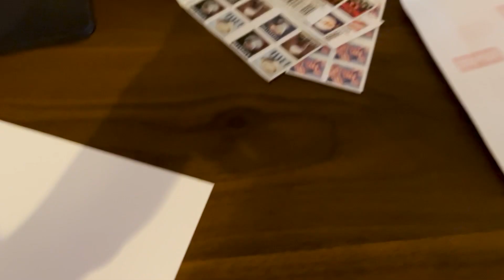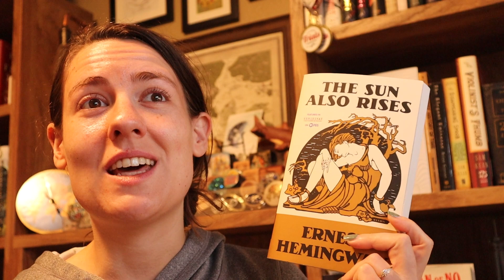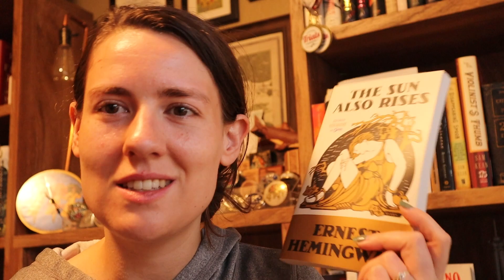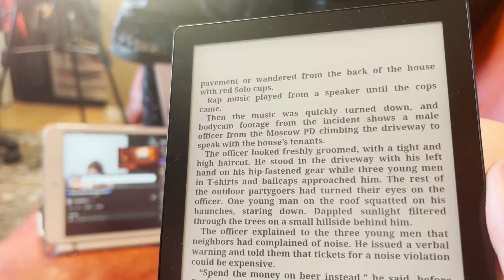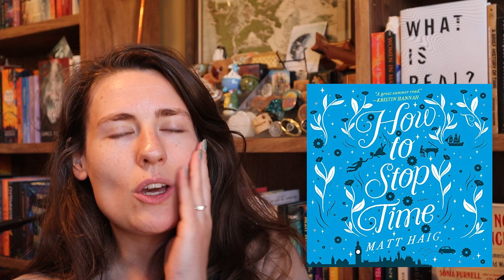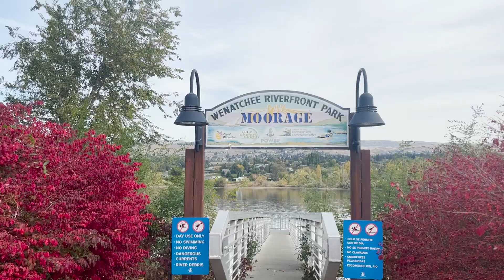it's fall y'all // BECCA'S BOOKOPLATHON WEEK 3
0:00 intro
1:32 While Idaho Slept update 0/XX
2:21 gym drama
3:20 errands
3:31 The Sun Also Rises update 1/1
5:53 attempting a run
7:32 HEATHER MCMAHAN NETFLIX SPECIAL
7:41 While Idaho Slept 1/3
8:40 ridiculous nitpicks
11:54 How to Stop Time update 1/2
12:32 reading sprints
13:36 How to Stop Time update 2/2
16:32 Lucky Red update 0/2
17:34 While Idaho Slept 2/3
20:10 remote work queen
20:58 exciting james rollins announcement
21:30 While Idaho Slept 3/3
22:38 Lucky Red 1/2
23:57 King of Scars 0/1
24:34 King of Scars 1/1
25:06 productive saturday
25:54 lazy sunday
26:50 Lucky Red 2/2
27:27 outro